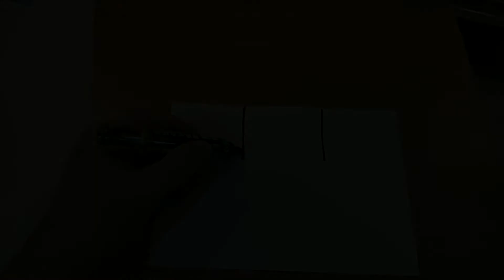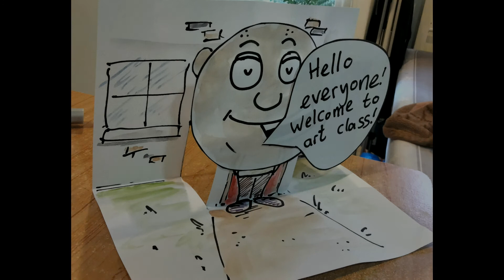Pop Up Boy!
Learn how to make the incredible pop up boy in this short video! Good luck everyone!